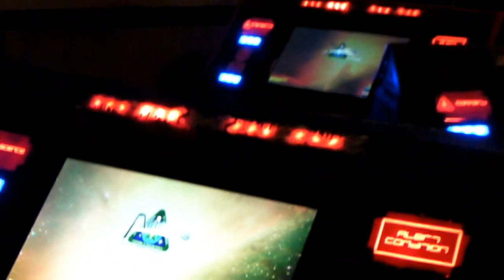My Bridge at Artemis Armada One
My Bridge at Artemis Armada One, Cleveland, OH on April 10-12, 2015. The stations are at red alert in this video.